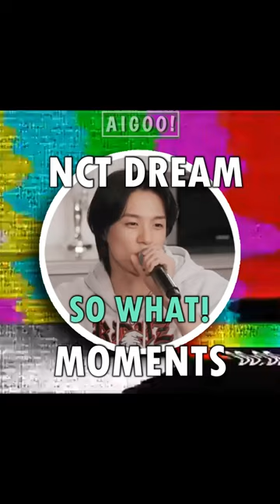NCT DREAM'S OPEN FORUM WAS COMEDIC